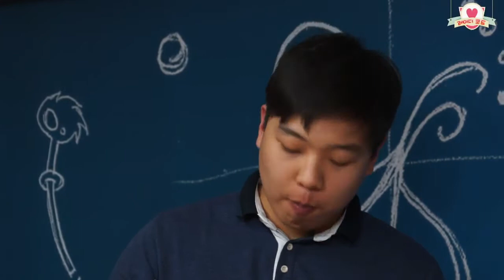130814 레이디코드 11화 2부 상